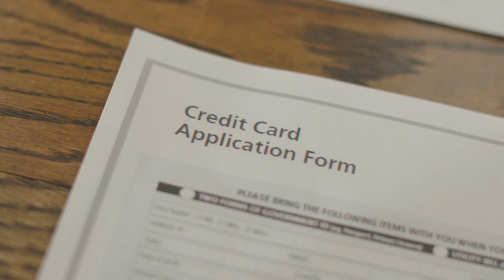The Money Challenge for Teens from Art Rainer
Today’s teens are faced with more financial opportunities—and threats—than ever before, from summer jobs and scholarships to credit card applications and student loans. How are young people supposed to learn to avoid early pitfalls that could devastate their financial futures and instead take steps that can set them up for a future filled with security, contentment, and generosity? The Money Challenge for Teens can help.

Author Art Rainer introduces readers to some fictional young friends who are navigating financial waters and learning how God would want them to face college choices and car loans and thoughts about retirement (yes, even as a teenager!). While reading about the fictional friends’ steps and missteps, readers will learn simple, practical lessons and adopt real-life goals to start their journey to a healthy and godly financial future.